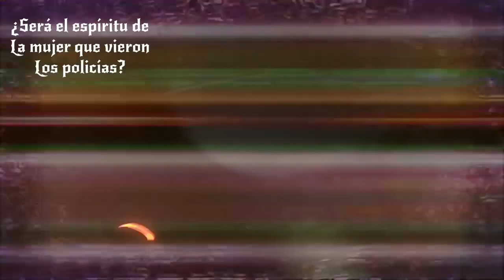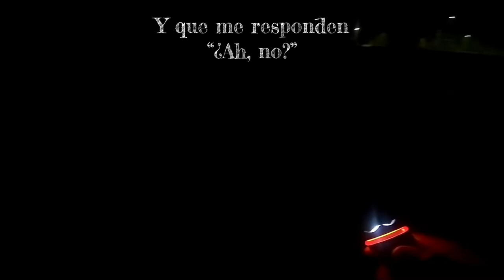Exploración en el paseo del Roble y el puente de Metal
Hay cosas que en edición no nos dimos cuenta pero que agradeceríamos nos digan en los comentarios que captaron ustedes...

Si saben de algún lugar donde sucedan eventos extraños manden inbox a la página y de ser posible con gusto vamos a realizar una investigación!!
Pará sugerencias o por si quieren compartir sus historias o interactuar con nosotros

PD. Todas las exploraciones las hacemos con el permiso de la autoridad o de los dueños de la propiedad, no incurran en delito y nunca vayan solos a estos lugares.